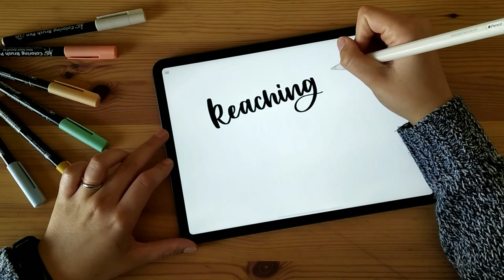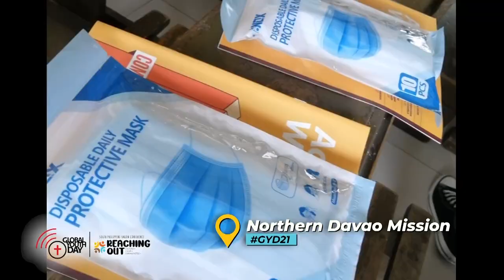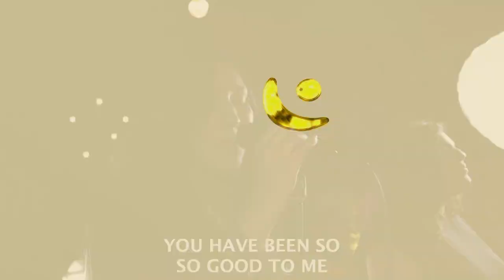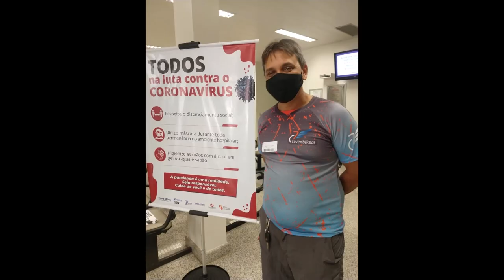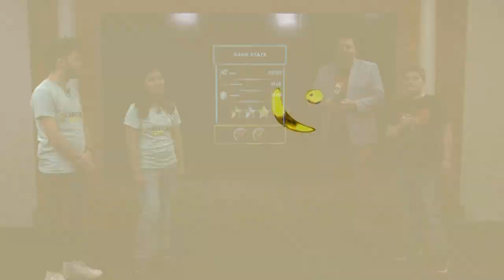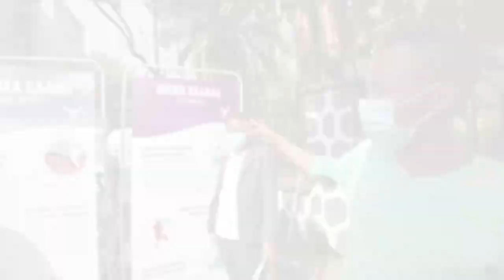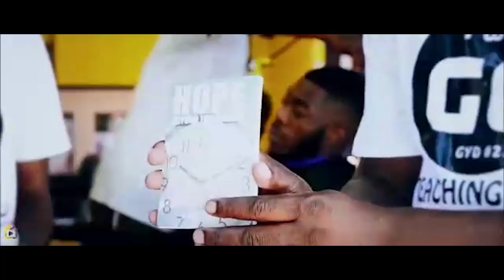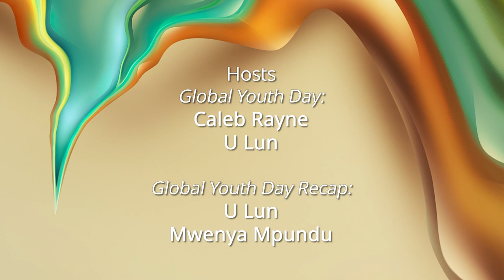Official GYD21 Documentary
Join us in viewing the Official GYD Documentary that was aired by Hope Channel. Documentary is hosted by Mwenya Mpundu and U Lun